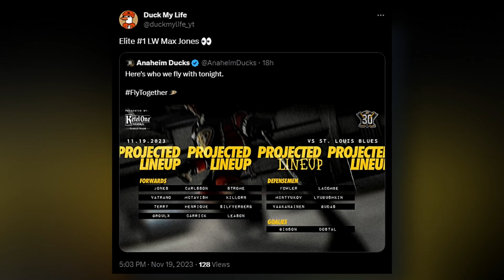Ducks Have Another Goal Taken Away...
The Anaheim Ducks would get another goal taken away from them vs the St. Louis Blues last night, at least this one was actually the right call. As Carlsson was offside. I recap the Anaheim Ducks vs St. Louis Blues game in this video!

00:00 Keep Taking Away Goals...
00:30 Game Recap
02:42 Next Game